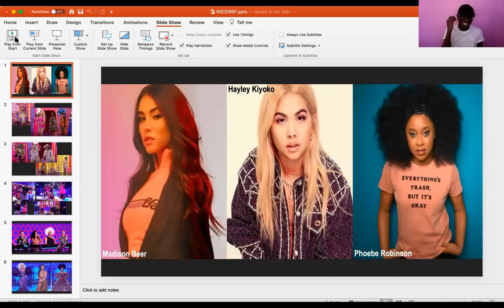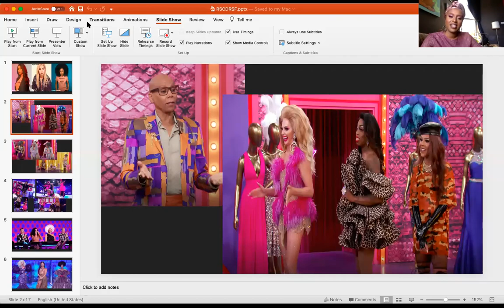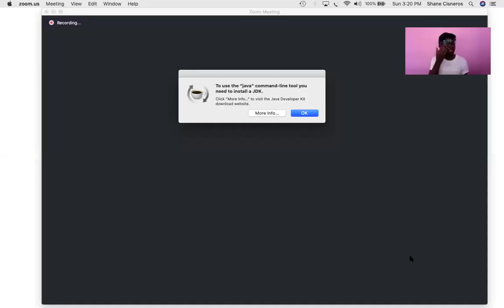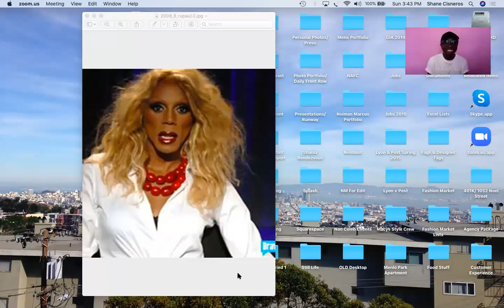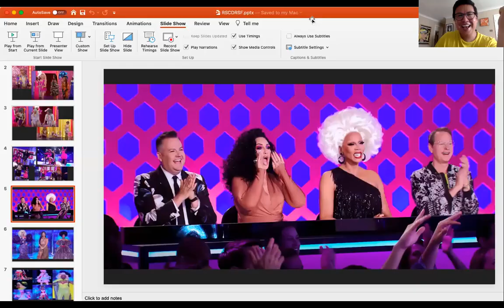Honey Mahogany from RuPaul's Drag Race Season 5!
RuPaul's Secret Celebrity Drag Race Review with Honey Mahogany